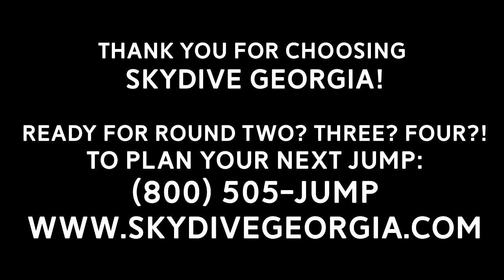Tandem Skydiving! Jelisa from Leesville, LA at Skydive Georgia!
Another fun fantastic tandem skydive at Skydive Georgia! Watch Jelisa from Leesville, LA experience Tandem Skydiving with the best in the business!